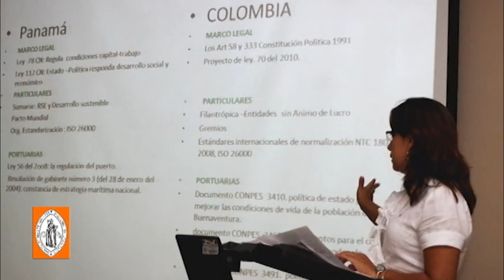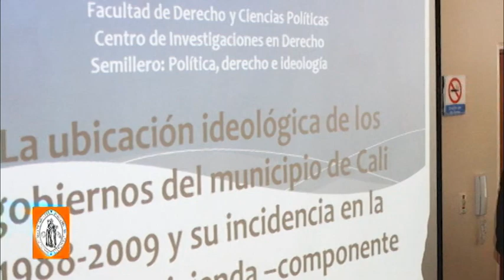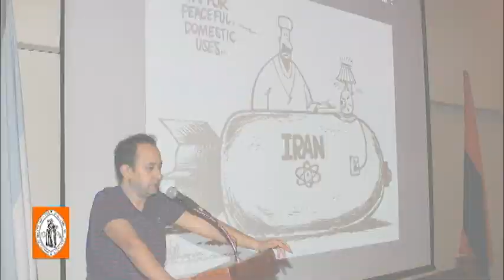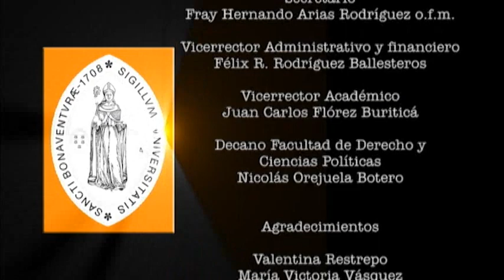Lanzamiento Autoevaluación - Programa de Derecho USB